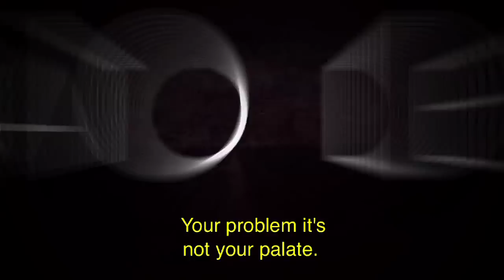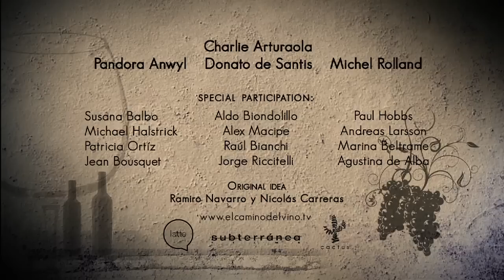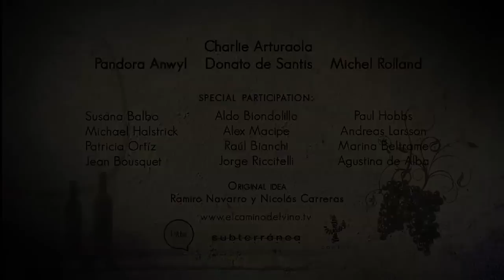THE WAYS OF WINE TRAILER 2010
The famous sommelier Charlie Arturaola arrives to the Mendoza,
Argentina, to take part in the glamorous event "Masters of Food and
Wine", after having "traveled the world on a wine bottle", as he usually says.
Once in the event and before the his tasting, between glamour, stress and marketing something unusual happens: he loses his palate. Charlie needs to recover it. In the search of a solution for his problem, he has decisive encounters with the most important people of the wine world, like Michel Rolland, who thinks that he has to "wash" his palate with the best wines of the region. Charlie starts a journey from huge wineries through small vineyards and wine harvest's processions getting closer with the people of the villages who work the vine. Realizing the failure of the advice, his journey becomes a return, getting away from that glamorous world where he thinks he belongs to. It turns into a new journey towards his essence, his loved
ones, his pains and real ghosts. "The ways of the wine" oscillates with cruelty between comedy and the true drama of a man who got lost because of his desire of belonging to a world, other than it's own.